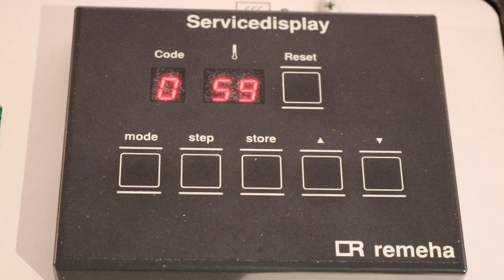Remeha bestaande automaat herconfigureren naar een andere Quinta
In deze instructievideo, speciaal voor de erkende installateur, laten we zien hoe je een bestaande automaat kan herconfigureren naar een andere Quinta.
Kijk voor meer informatie in de installatiehandleiding van het product.